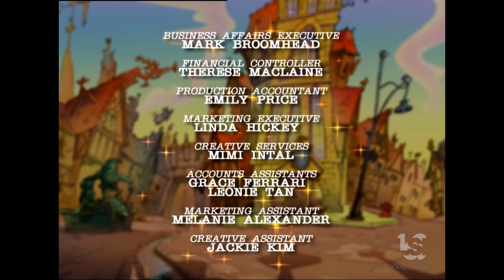Talit/Yoram Gross EMTV/Victory Media Group/EMTV (2002)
From "Fairy Tale Police Department"